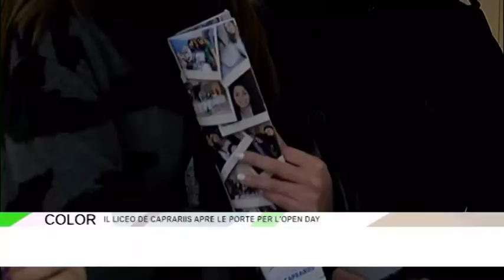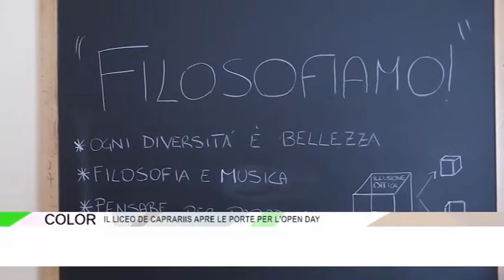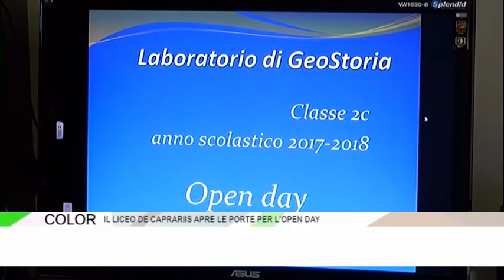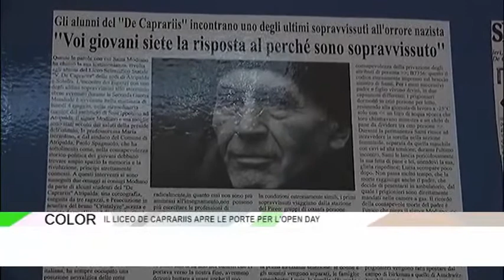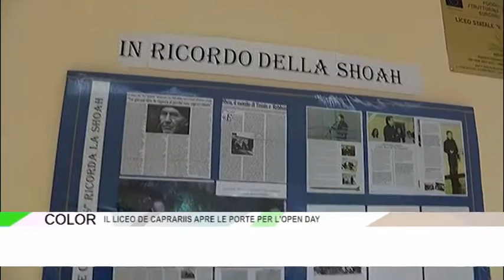Open day al De Caprariis di Atripalda, ultimo appuntamento prima del 6 febbraio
Scadono il 6 febbraio i termini per le iscrizioni al prossimo anno scolastico, Vasta e variegata l'offerta del liceo De Caprariis di Atripalda